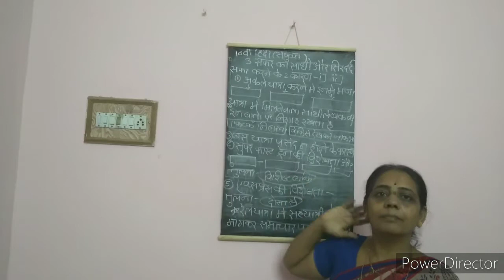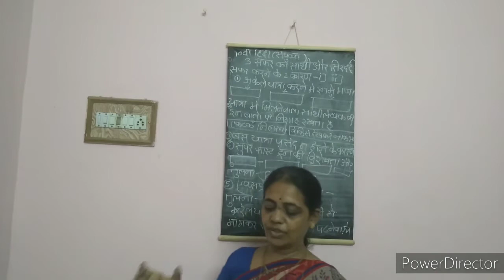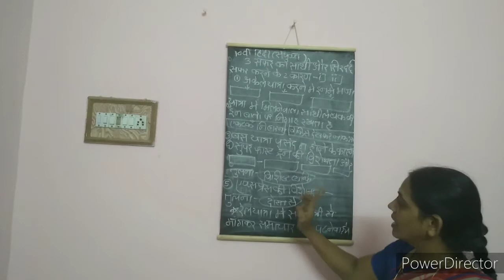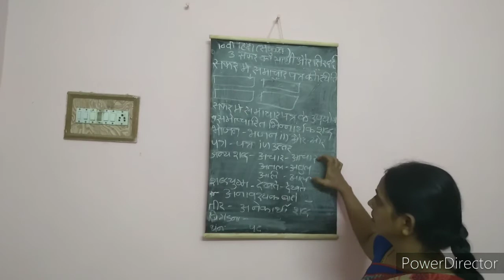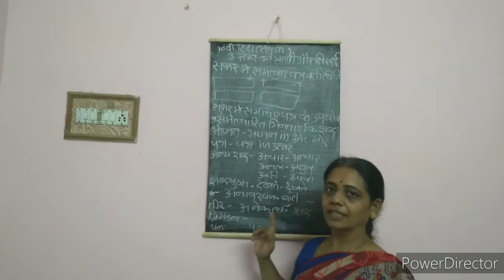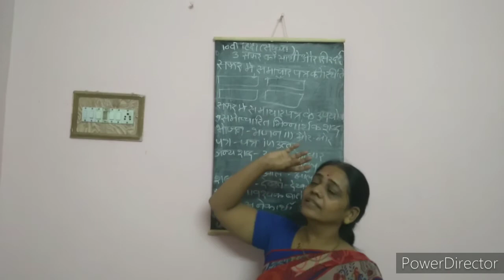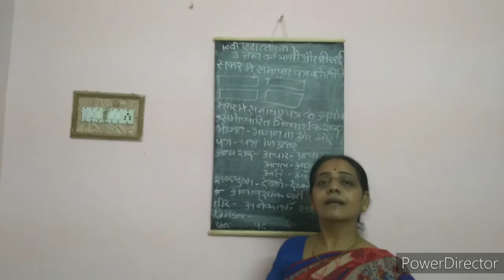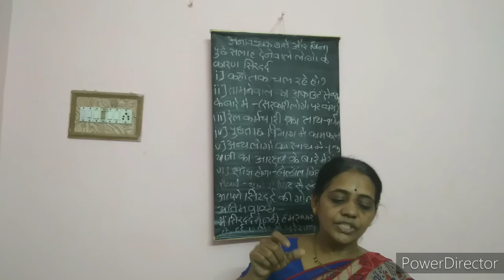Safar ka sathi